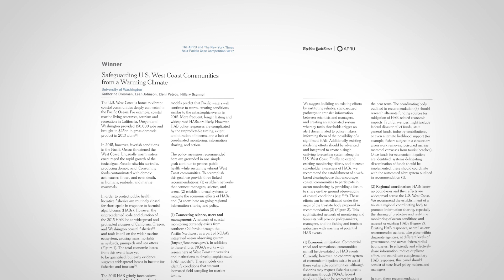APRU Pacific Oceans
The Pacific Ocean ties together five continents, 50 countries and territories, and home to some of the most diverse and vibrant ecosystems in the world, it is degrading rapidly: a source of life becoming a threat to humanity’s survival.

As a network of leading universities in the Asia Pacific, APRU coordinates the research and innovation capabilities of the nations bordering this great ocean. Universities play critical role in sustaining the Pacific Ocean and APRU seeks to drive efforts among its network of leading research universities to raise awareness, educating the public and grow relevant research infrastructure.

As part of its voluntary commitment for the UN Sustainable Development Goal 14 APRU is driving cooperation between leading experts, future leaders, policy makers and local communities to address the health of the Pacific Ocean and its marine and coastal resources.

APRU IS COMMITTED TO:

Raising awareness and encouraging future leaders in the Asia-Pacific to engage with problems the Pacific Ocean faces through annual student-focused activities in collaboration with international partners.

Supporting capacity building across the Asia-Pacific by developing a network of research centers and experts across disciplines, facilitating best practice sharing and cross-disciplinary collaborations.

Building an effective platform connecting latest research and experts across the Asia-Pacific with policy makers and international organizations actively facilitating policy development and implementation.